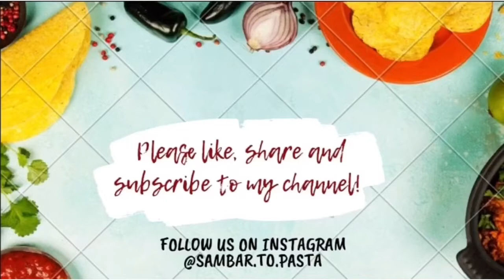ഇത്‌ നിർത്താതെ കഴിച്ചു കൊൺടേ ഇരിക്കും/Carrot Halwa Vermicelli Cups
A tasty combination of crispy sweet vermicelli and melt in mouth carrot halwa cooked to perfection.